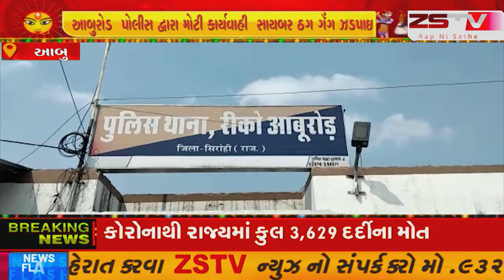આબુરોડ પોલીસ દ્વારા મોટી કાર્યવાહી સાયબર ઠગ ગેંગ ઝડપાઇ 6 ઠગની ધરપકડ રાત્રે વિદેશીઓને કોલિંગ કરી